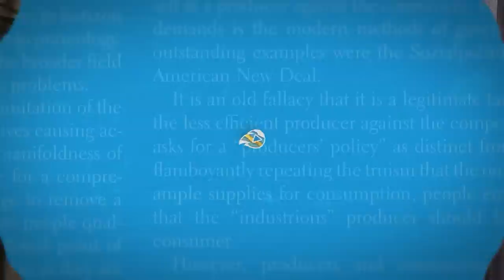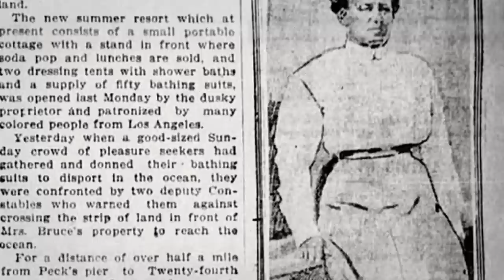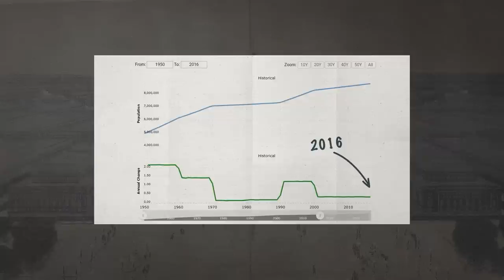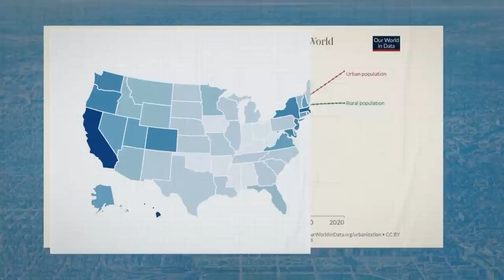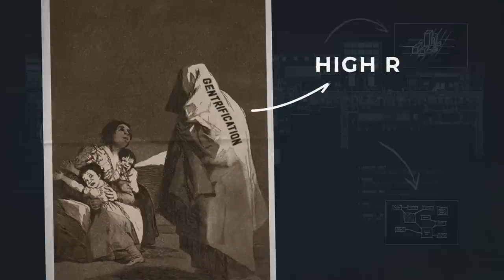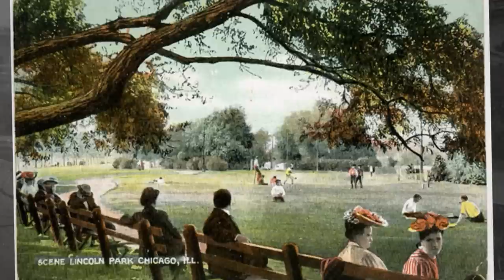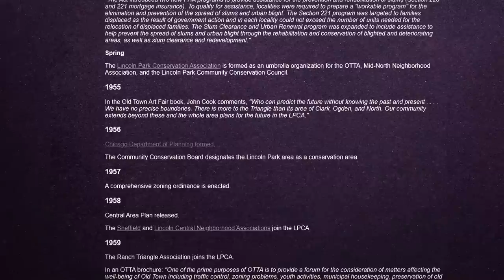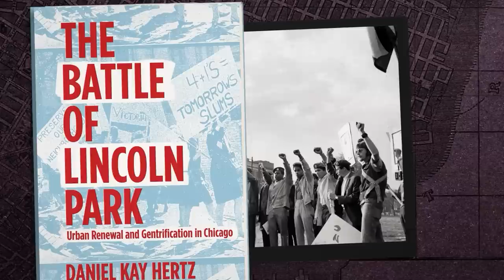NIMBYism vs. Gentrification: The Truth About the Housing Crisis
Using the Lincoln Park neighborhood of Chicago, discover the truth about the housing market. Expert Nolan Gray, California YIMBY Research Director and author of "Arbitrary Lines: How Zoning Broke the American City and How to Fix It," guides us through the economics and incentives at play in the real estate industry.

Did you know Learn Liberty has a blog? Check out our post NIMBYism: the real reason we don’t have affordable housing

CHAPTERS
0:00 Lincoln Park: A Story of Five Little Letters
1:00 NIMBYs, Gentrification, and the Housing Crisis
2:00 Pushed out by Policy
3:00 The Same Approach in Lincoln Park: Zoning
4:36 Why Cities — and Density — Are Good Things
5:11 The Market’s Way of Saying, “HEY — OVER HERE!”
5:45 What is “Naturally Occurring” Affordable Housing?
6:20 The Gentrification Boogeyman
7:25 Zoning: Death by a Thousand Cuts
8:08 NIMBY Policies as Manifest in Lincoln Park
10:17 “This is great … why is it illegal?”
12:19 The Left and the Right: Two Sides of the Same Coin
13:17 NIMBY Rhetoric and Immigration Rhetoric
14:29 The One Major City WITHOUT Zoning
15:52: The Bottom Line on NIMBY Policies